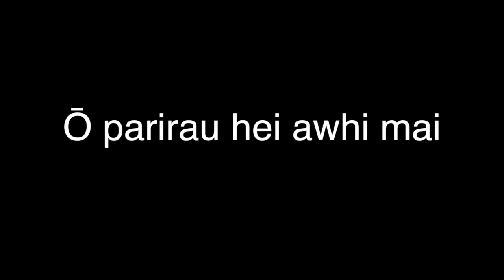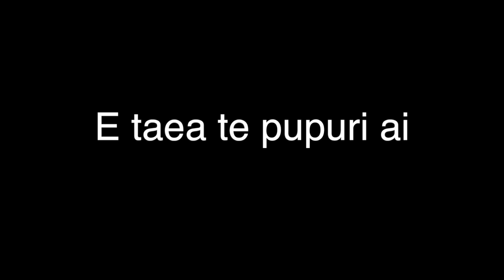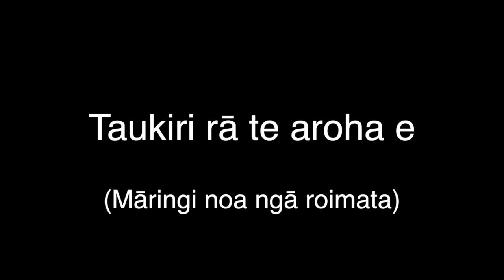E Kiwi e..